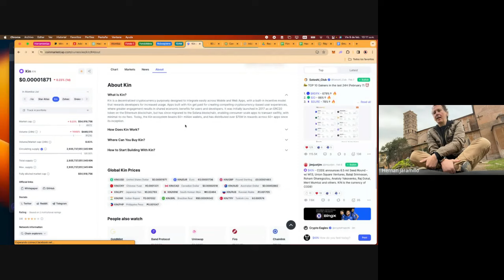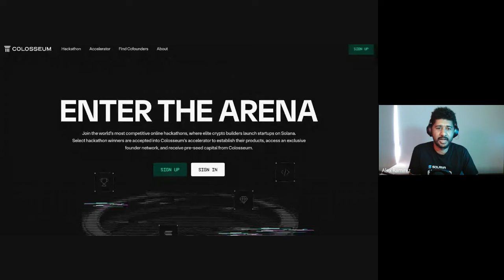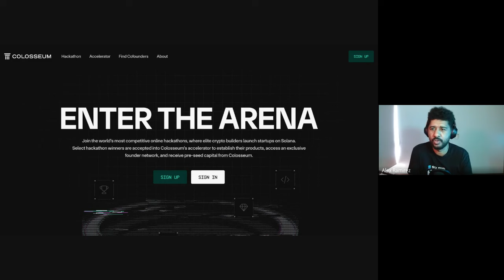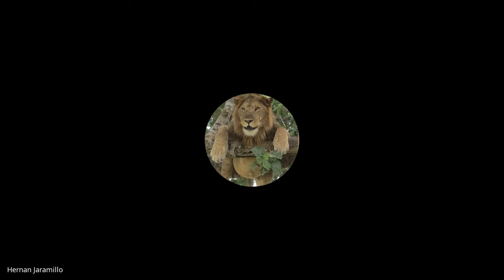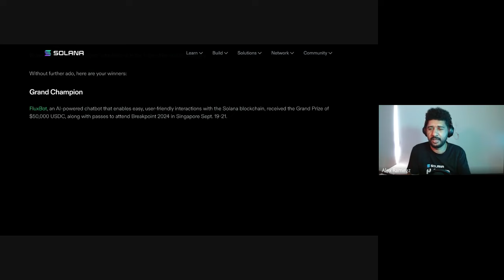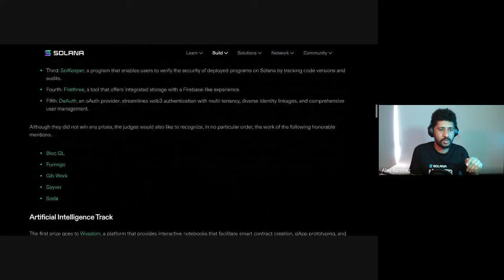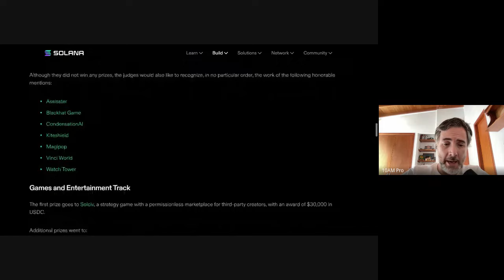E81: Hackathon Solana Colombia. Episodio Medellín. Alex Ramírez.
0:00 Episodio 81
1:02 Hackathon Solana en Medellín.
3:55 Alex Ramírez
10:41 Las diferencias técnicas de Solana vs las otras tecnologías blockchain
16:07 Participación directa en uno de los proyectos mas interesantes en Solana. KIN
26:00 Los proyectos interesantes en Solana
32:05 El objetivo del primer Hackathon Medellín es crear comunidad
41:35 ¿Por qué vale la pena aprender a desarrollar en Solana?
47:15 A los que ya están inscritos en la Hackathon. ¿Cómo deberían prepararse?
51:18 Casos o ejemplos de proyectos desarrollados en Solana
57:20 ¿Hay desarrolladores en Solana en Medellín y Colombia?
1:01:45 ¿Si no tengo conocimiento tecnológico, puedo estar en la Hackathon?
En el episodio 81 de 10AMPRO, nos metemos en el  mundo de Solana y las hackathons de blockchain. Únete a nosotros mientras exploramos el primer hackathon de Solana en Medellín con nuestro invitado especial, Alex Ramirez, un destacado desarrollador y pionero en la tecnología Solana.

Descubre qué es una hackathon y por qué es una oportunidad imperdible para desarrolladores y emprendedores. Alex nos guía a través de los conceptos clave de Solana y cómo esta tecnología está revolucionando el ecosistema blockchain, ofreciendo velocidades y escalabilidad sin precedentes.

Además, exploramos la importancia de construir una comunidad en Solana y las infinitas oportunidades que se abren para innovadores y visionarios. Desde aplicaciones descentralizadas hasta soluciones financieras y más, Solana está allanando el camino hacia un futuro descentralizado y vibrante.